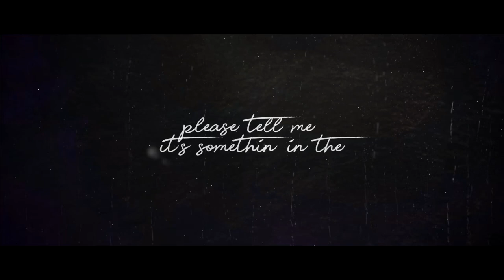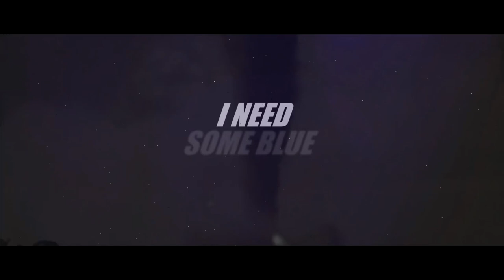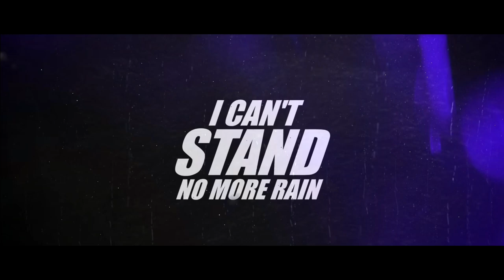Weatherman by The Blue Trees™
This is a new single released by The Blue Trees™. This song was originally wrote and released by Hank Williams Jr. The Blue Trees™ have added a new prescience and touch to the song brining it back to a new audience.